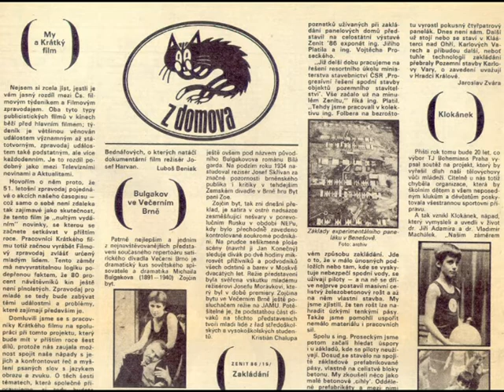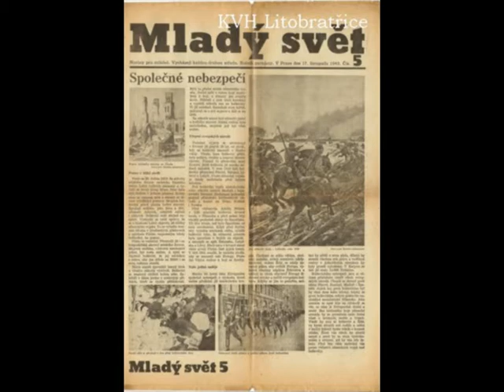Není mladý svět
Stanislav  Procházka ml.